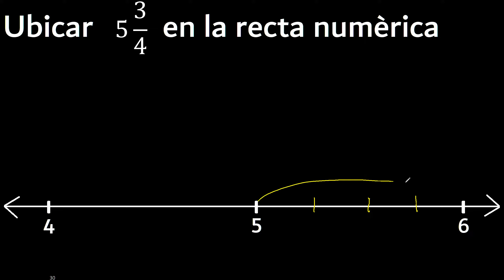Ubicar 5 3/4 en la recta numerica , fraccion mixta en la recta , fracciones mixtas mixto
como ubicar una fraccion mixta en la recta numerica
fracciones mixtas en la recta
grafica la fraccion en la recta
ubicacion de una fracciones mixtas en una recta